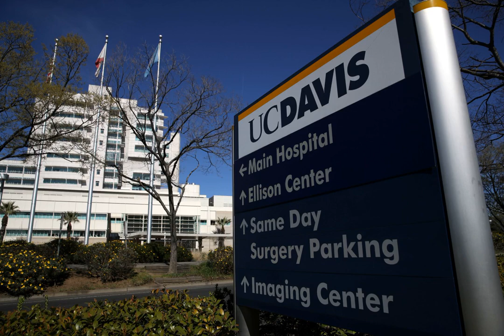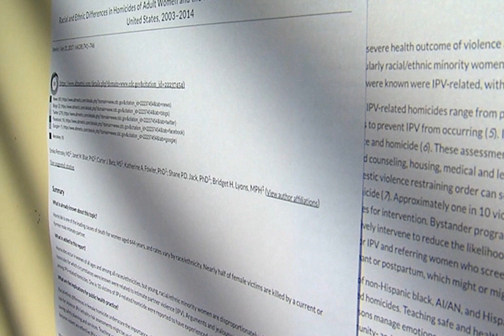African Americans 'disproportionately affected' by coronavirus, CDC report finds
Severe cases of COVID-19, the illness caused by the coronavirus, are disproportionately affecting African American communities, according to a report published Wednesday by the  Centers for Disease Control and Prevention .